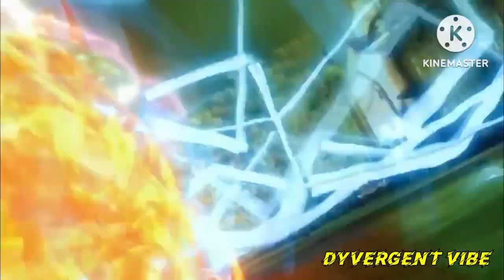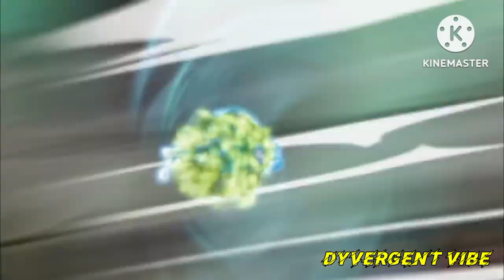ALL SLUGS IN SLUGTERRA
0:00 Intro All Slugs
2:12 INFURNUS
3:23 FROSTCRAWLER
4:35 TAZERLING
5:55 CRYSTALYD
7:20 TORMATO
8:38 ENIGMO
9:55 AQUABEEK
11:12 FLATULORHINKUS
12:28 VINEDRILL
13:42 ENERGY ELEMENTAL
14:57 DIGGRIX
15:58 SLYREN
17:20 THUGGLET
18:38 HOP ROCK
19:52 THRESHER
21:07 NEOTOX
22:30 FIRE ELEMENTAL
23:54 X-MITTER
25:11 MAKOBREAKER
26:20 RAMMSTONE
2741 HOVERBUG
29:04 FRIGHTGEIST
30:15 FORGESMELTER
31:32 ARMASHELT
33:00 WATER ELEMENTAL
34:19 WHITE BOON DOC
35:37 PIEPER
37:11 GEOSHARD
38:33 BLASTIPEDE
39:52 UNIVERSAL
41:36 SLICKSILVER
42:45 EARTH ELEMENTAL
44:05 HEXLET
44:58 LARIAT
46:17 GRENUKE
47:38 FANDANGO
49:00 GAZZER
50:11 LAVALYNX
51:34 SPEEDSTINGER
52:54 NEGASHADE
54:12 AIR ELEMENTAL
55:40 FLARINGO
56:55 SAND ANGLER
58:17 BUBBALEONE
59:41 HYPNOGRIF
1:00:35 PHOSPHORO
1:02:02 POLERO
1:03:24 JELLYISH
1:04:43 ARACHNET
1:06:07 DIRT URCHIN
1:07:28 FLOPPER
1:08:53 ROBOSLUG
Outro 1:10:40